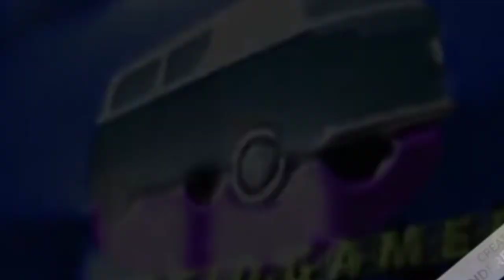EMPEROR (rajadoot) 4K HD livery for jetbus by ❤Busdid Gamer♥️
heloo

(emperor holidays )

thumbnail editz (sreejith)

video credits : ( shyam krishnan)

pls donot re edit our livery😔